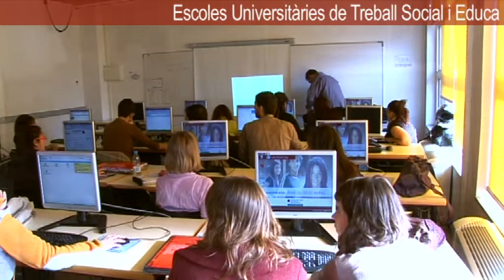Fundació Pere Tarrés: Visita virtual a les EUTSES Pere Tarrés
Visita les instal·lacions de les Escoles Universitàries de Treball Social i Educació Social Pere Tarrés de la Universitat Ramon Llull i escolta les opinions dels seus estudiants.